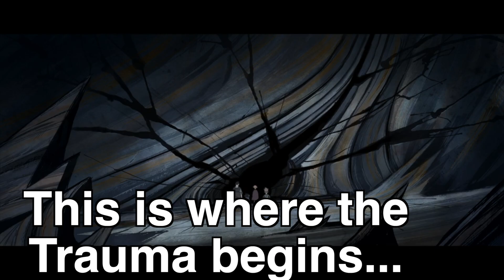STAR WARS VISIONS Season 2 Episode 2 BEST SCENES! | Disney+ Star Wars Series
Star Wars Visions Season 2 Episode 2 BEST SCENES! Watch the episode without my thoughts only on Disney Plus!! :D

What a dark and scary Star Wars Visions.. literally what nightmares are made of! Don't think i'll be sleeping tonight... 😖 That Sith happy ending was weird. i felt conflicted; I was happy for her but also worried because you know how the Sith operate... I'd like to see what became of her and if she reunited with her family! What if that creepy lady in the caves was a former jedi gone mad and thats how the apprentice gained the Sith Lords respect?! What was your Star Wars Visions Reaction?! Share in the comments!

⫸  Switch on ALL NOTIFICATIONS so you don't miss my videos!!